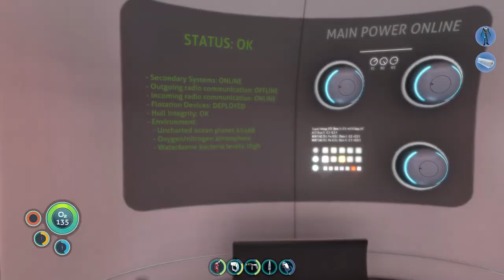Let's Try This Again, Shall We? | Subnautica Reboot Part 1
The reboot series of Subnautica is here!